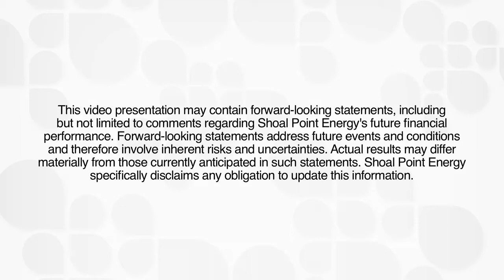Shoal Point Energy President Explains the Basis of Shoal Point's Focus on Liquids and Shale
Shoal Point Energy's President George Langdon explains the history behind the company's move to become a focused liquids and shale player in Western Newfoundland.

Shoal Point Energy Ltd is a petroleum exploration and development company based in Toronto, Ontario, Canada. The Company was formed in December 2006 to pursue oil and gas exploration opportunities within Atlantic Canada. Shoal Point has a 100% interest in the shallow rights in Exploration Licence 1070 in the Province of Newfoundland & Labrador comprising approximately 150,000 acres of oil-in-shale. In addition, Shoal Point has an agreement to earn a net 80% interest in the 67,298 acres of Green Point Shale (shallow rights) of EL 1120 which is owned by Ptarmigan Energy Inc and also holds a 100% working interest in all rights in EL 1097R with a 2% gross overriding interest. The total potential gross acreage in the Green Point Shale is approximately 720,000 acres.